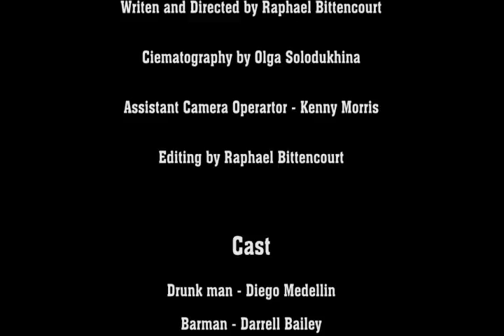Reflect drunk - Soundtrack by Marco Duboc - Short film by Raphael Bittencourt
A drunk dude tries to relax in front of a bar, but the barman doesn't really like the idea.

Short movie project produced in the Universal Studios backlot as a NYFA (New York Film Academy) project.

Script and Direction: Raphael Bittencourt
Cinematography: Olga Solodukhina
Assistant Camera Operator: Kenny Morris
Editing and Color Grading: Raphael Bittencourt

Cast

Drunk man: Diego Medellin
Barman: Darrell Bailey